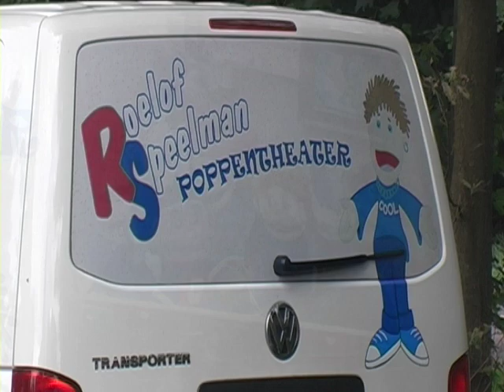Roelof Speelman Stel je voor...!